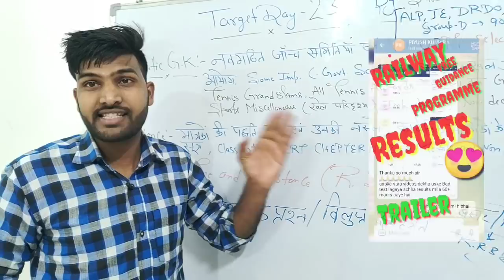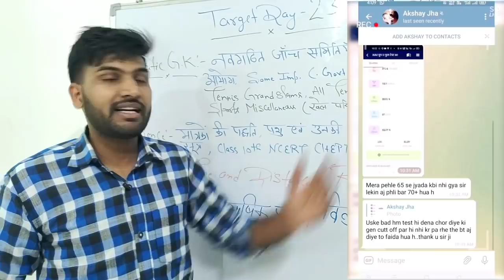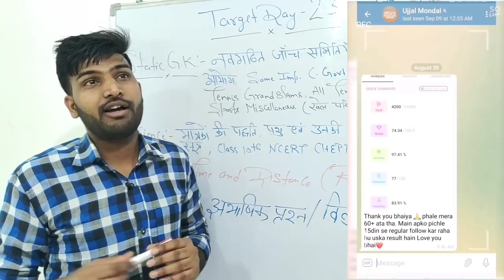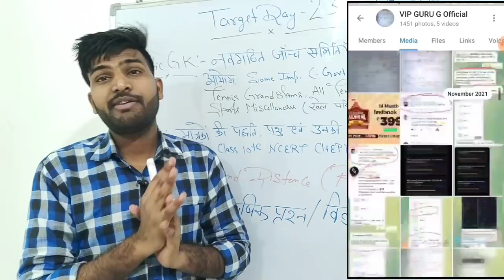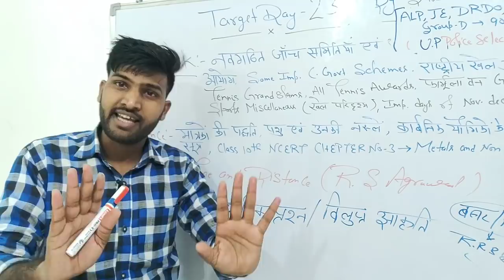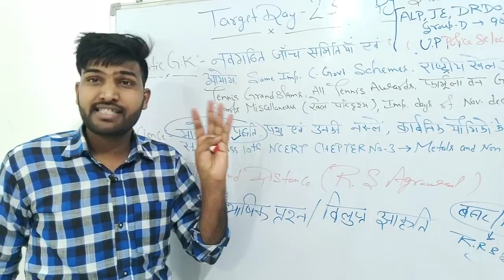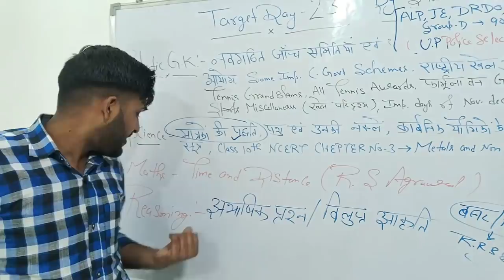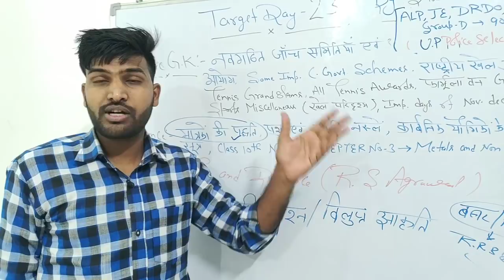Target Day_23 , कल से अक्ल तो आ गयी होगी ठिकाने , की आगे क्या होने वाला है 🙄🙄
iske alawa speedy to near book store pr available h or R.S agrawal bhi

rrc_group_d_admit card

rrc_group_d_admit card